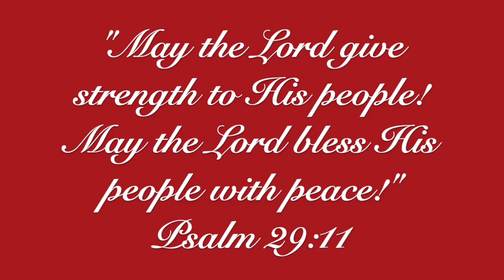I Heard the Bells on Christmas Day - Violin and Cello Duet - Instrumental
25 Days of Christmas Carols and Scriptures

"May the Lord give strength to His people!
May the Lord bless His people with peace!"
Psalm 29:11

1. I saw three ships come sailing in,
    On Christmas day, on Christmas day,
I saw three ships come sailing in,
    On Christmas day in the morning.

2. And what was in those ships all three?
And what was in those ships all three?

3. The Virgin Mary and Christ were there,
The Virgin Mary and Christ were there,

4. Pray whither sailed those ships all three?
Pray whither sailed those ships all three?

5. Oh, they sailed into Bethlehem,
Oh, they sailed into Bethlehem,

6. And all the bells on earth shall ring,
And all the bells on earth shall ring,

7. And all the Angels in Heaven shall sing,
And all the Angels in Heaven shall sing,

8. And all the souls on earth shall sing,
And all the souls on earth shall sing,

9. Then let us all rejoice, again,
Then let us all rejoice, again,